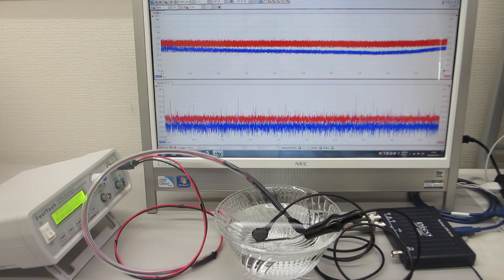オリジナル超音波プローブのダイナミック特性を評価する技術（超音波システム研究所）